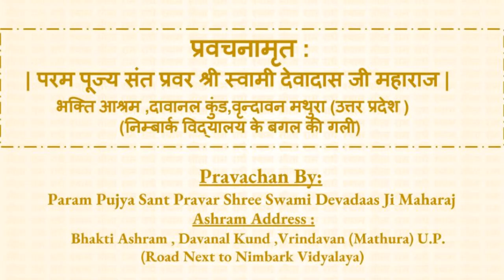भक्त श्री भानु दास जी महाराज चरितावली (Bhanu Das Ji)